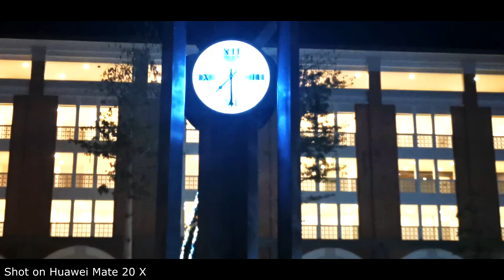Miri Times Square snowy Christmas tree cinematic film